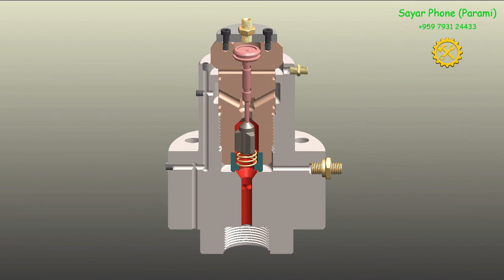MAN B&W Puncture Valve Operation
Learn about Puncture valve function.